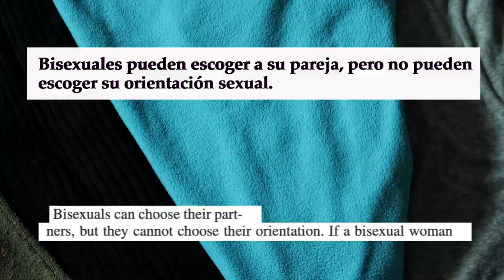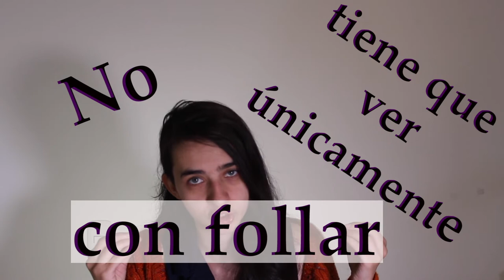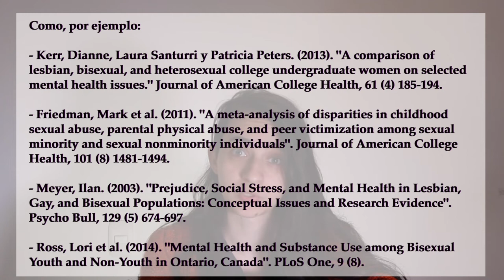BISEXUALIDAD vs. PANSEXUALIDAD explicadas - DESMINTIENDOS MITOS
💖💛💙 En esta serie de videos voy a hablar de la orientación sexual y, concretamente, de qué es bisexual y pansexual.  🌈 En este video me voy a centrar en desmentir algunos mitos sobre la bisexualidad y pansexualidad.

🏳️‍🌈 Índice:
00:00 Intro
01:03 Mito 1: La bi y pansexualidad es una fase.
05:16 Mito 2: Las personas bi y pansexuales escogen su orientación sexual.
06:54 Mito 3: Las personas bi y pansexuales son muy promiscuas, tienen más sexo y no se puede confiar en ellas.
07:42 Mito 4: Las personas bi y pansexuales no son monógamas
08:49 Mito 5: Solo las mujeres pueden ser bi o pansexuales; los hombres, no.
09:47 Mito 6: Una persona sólo puede identificarse como bisexual o pansexual cuando ha tenido relaciones sexuales tanto con hombres como con mujeres.
10:35 Mito 7: Las personas bi y pansexuales se identifican así sólo para ser diferentes de las personas hetero y homosexuales.
11:02 Mito 8: Las personas bi y pansexuales mantienen los privilegios heterosexuales, por lo que no viven situaciones de opresión.
12:15 Mito 9: Las personas pansexuales se sienten atraidas por todas las personas.
13:11 Mito 10: Las personas pansexuales son pedófilas.
14:56 Las personas pansexuales quieren eliminar el sexo y el género.

🌈 Referencias:
- Burlenson, William. (2014). Bi America: Myths, Truths and Struggles of an Invisible Community. Routledge.
- Formosa, Victoria. (2020). Pansexual: the P in LGBTQIAPA. En Petros Levounis y Eric Yarbrough (Ed.) Pocket Guide to LGBTQ Mental Health: Understanding the Spectrum of Gender and Sexuality. APA Publishing.
- Friedman, Mark et al. (2011). A meta-analysis of disparities in childhood sexual abuse, parental physical abuse, and peer victimization among sexual minority and sexual nonminority individuals.
- Kerr, Dianne, Laura Santurri y Patricia Peters. (2013). A comparison of lesbian, bisexual, and heterosexual college undergraduate women on selected mental health issues. Journal of American College Health, 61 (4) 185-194.
- Meyer, Ilan. (2003). Prejudice, Social Stress, and Mental Health in Lesbian, Gay, and Bisexual Populations: Conceptual Issues and Research Evidence. Psycho Bull, 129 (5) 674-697.
- Noble, Sarah. (2020). Bisexual: The B in LGBTQIAPA. En Petros Levounis y Eric Yarbrough (Ed.) Pocket Guide to LGBTQ Mental Health: Understanding the Spectrum of Gender and Sexuality. APA Publishing.
- Ross, Lori et al. (2014). Mental Health and Substance Use among Bisexual Youth and Non-Youth in Ontario, Canada. PLoS One, 9 (8).

🎼 Música
Música Intro: Arcadia Sonora.